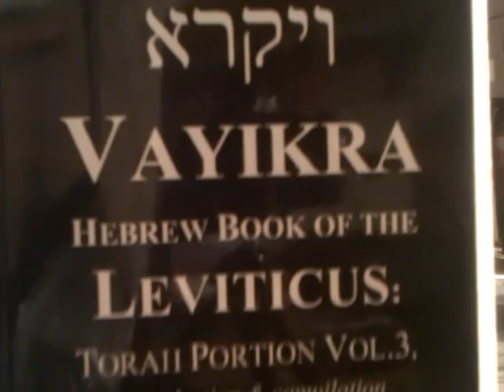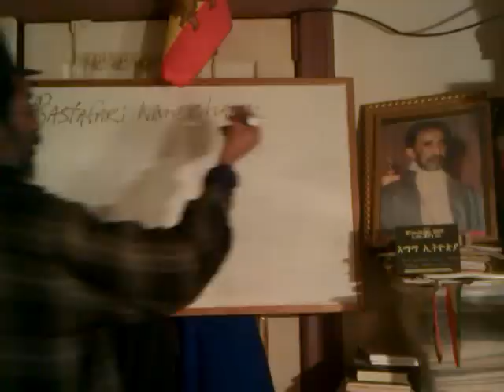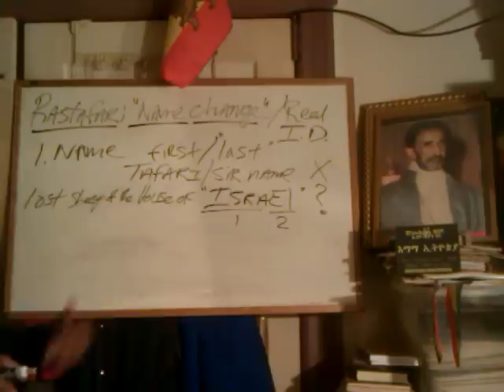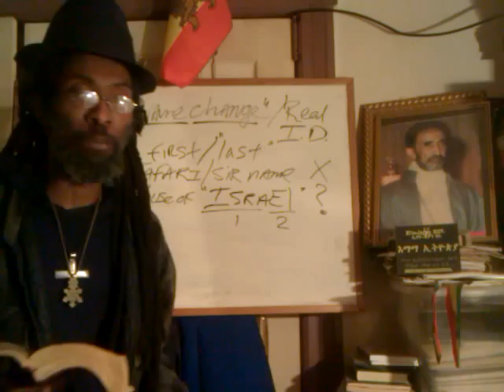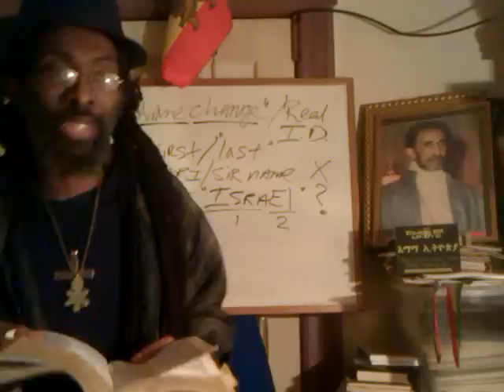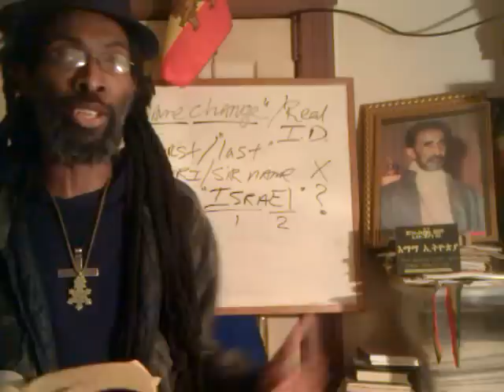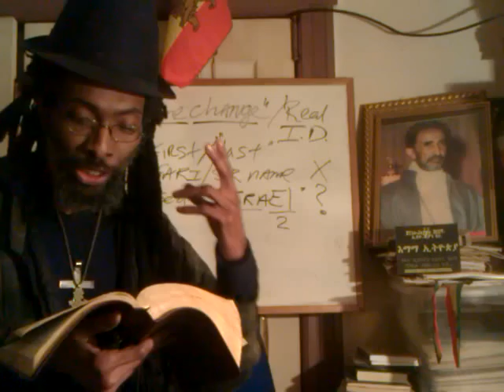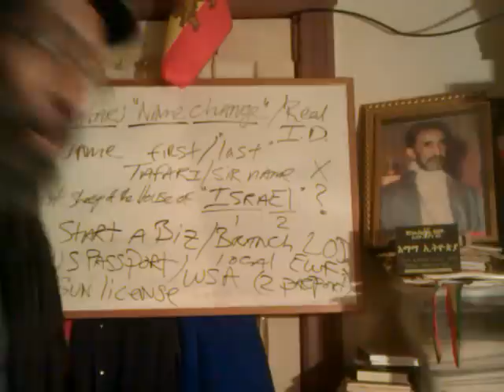RASTAFARI "Name Change," Real I.D. & Melchizedek Priesthood Nation Building - Hebrews 7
Christ's